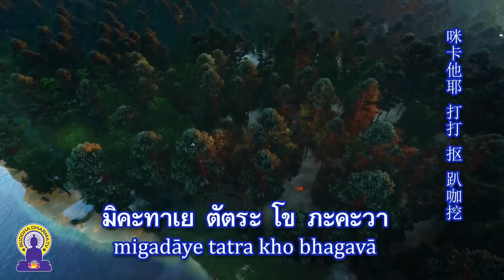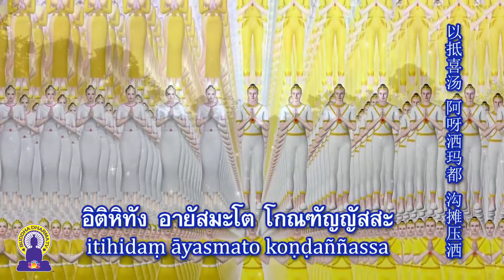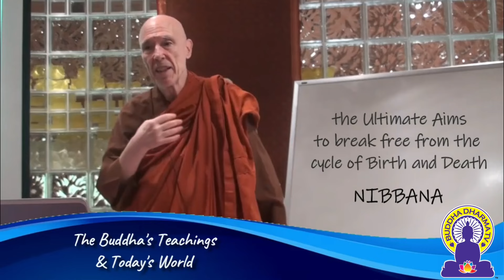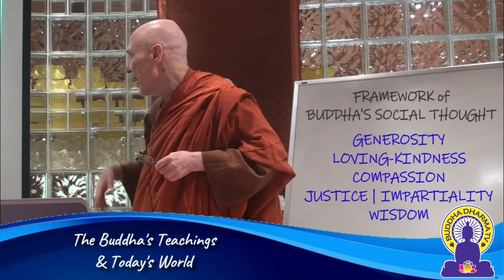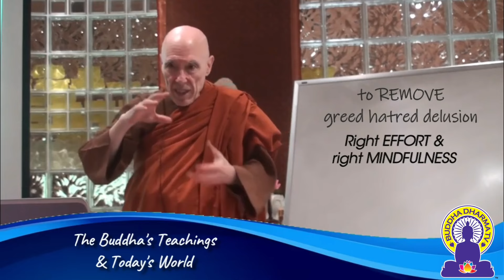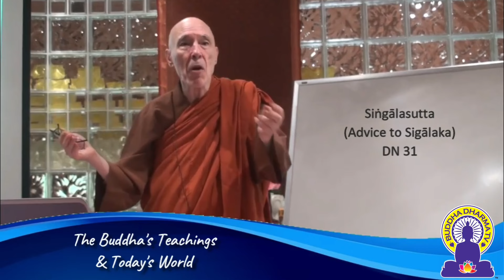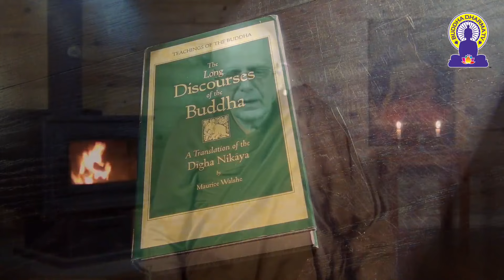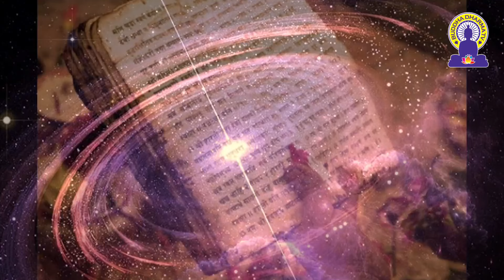On Saturday 27/01/24 Program at 9:00PM Malaysia Time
Working to Enlighten the world through sharing the Buddha's Teachings